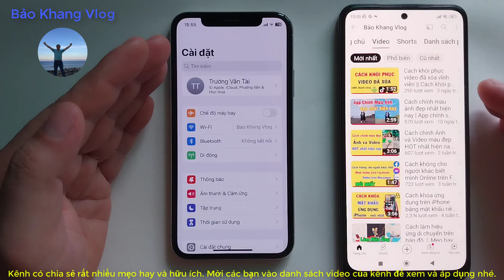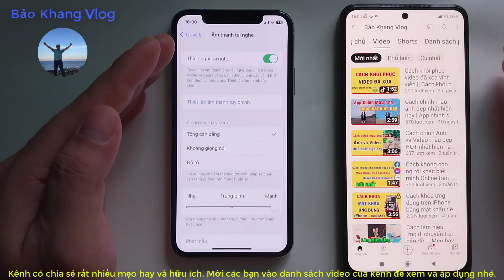Cách giúp âm thanh iPhone nghe to và rõ nhất || Cách tăng âm lượng cho điện thoại iPhone | Mẹo Hay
cách cài đặt iphone giúp âm thanh nghe to và rõ nhất
cách tăng âm lượng cho điện thoại iphone
cách tăng volume cho iphone
cách chỉnh loa iphone to hơn